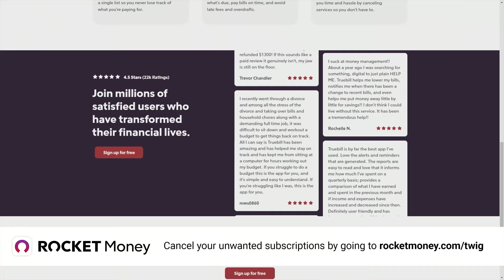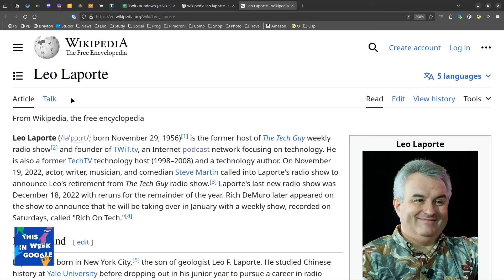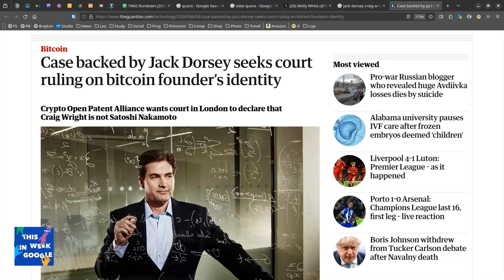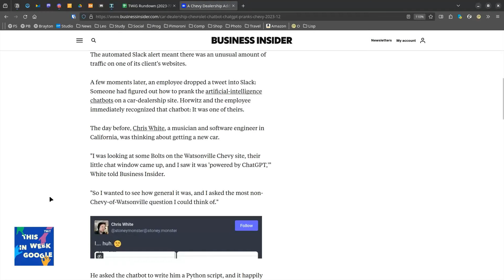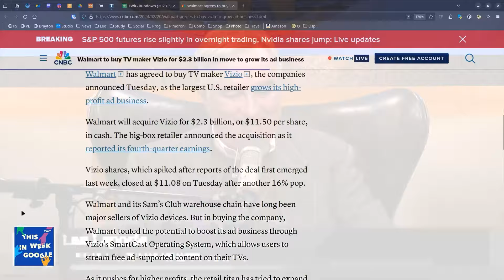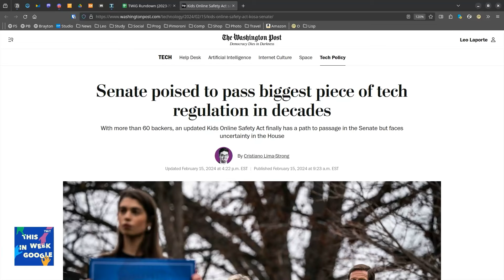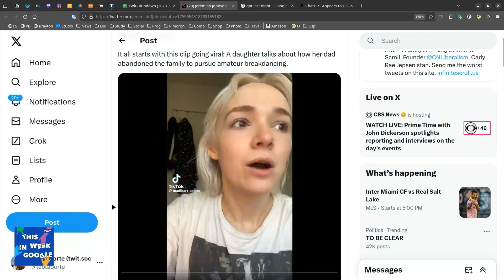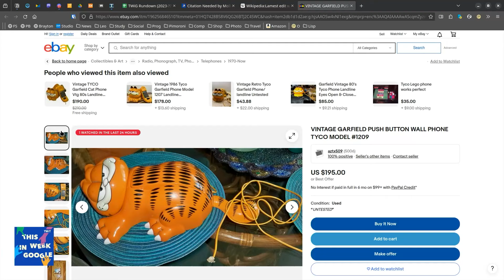Good Thorp and Vie't On - YouTube Dominates, ChatGPT Goes Nuts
• Introducing Molly White
• Reddit Is Said to Sign AI Content Licensing Deal Ahead of IPO
• Quora raised $75M from a16z to grow Poe, its AI chat bot platform
• End of an era: The phone book goes the way of the fax machine as it drops through doors for the very last time after almost 150 years
• Air Canada must honor refund policy invented by airline’s chatbot
• Sam Altman Seeks Trillions of Dollars to Reshape Business of Chips and AI
• How Google is killing independent sites like ours - HouseFresh
• Walmart agrees to buy Vizio to grow ad business
• Nielsen crowns YouTube #1 Streamer in America 12 months straight!
• Untranslatable foreign words
• Molly on Sam Bankman-Fried
• Inside the Funding Frenzy at Anthropic, One of A.I.’s Hottest Start-Ups
• Kids Online Safety Act secures enough support to pass Senate
• New Google sign in
• Waze new features
• 'Rat Dck' Among Gibberish AI Images Published in Science Journal
• TikTokker vs her breakdancing bitcoin dad
• Mathematical and Puzzle Fonts/Typefaces - Leo's Pick
• chocolate 3-d printer
• ‘I love to twirl the cord’: the young people pushing for a landline renaissance
• wiki edit wars
• ChatGPT goes temporarily “insane” with unexpected outputs, spooking users

Hosts: Leo Laporte, Jeff Jarvis, and Paris Martineau
Guest: Molly White